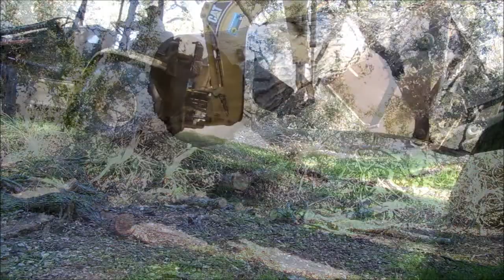How Firewood is Made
From a fallen tree to a palletized cord of seasoned firewood. This is How It's Made.